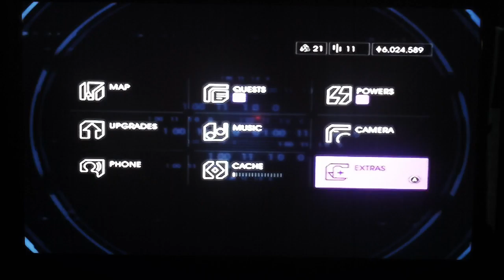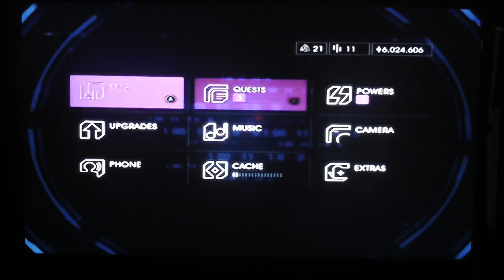Saints Row IV part 4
SUPER POWERS!